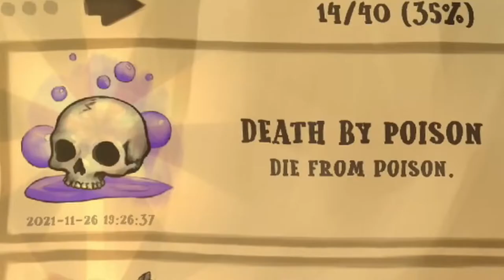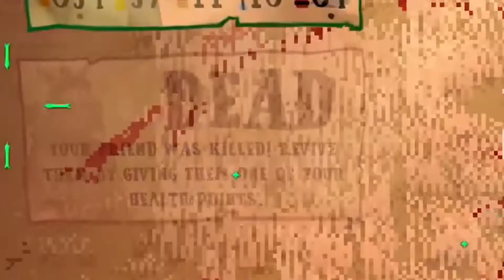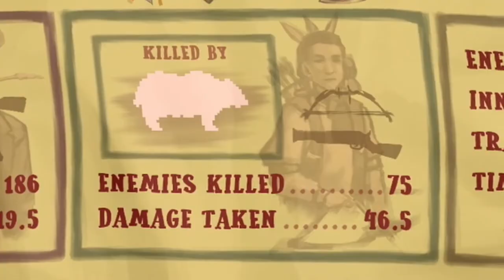Finding Gun Jesus in Colt Canyon!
Wandering through the western wilderness of ColtCanyon with my friend in search of boxes, barrels, guns, bandits, a kidnapped partner, and the meaning of the holy spirit of the west!

We played Colt Cayon on PlayStation, you can find it